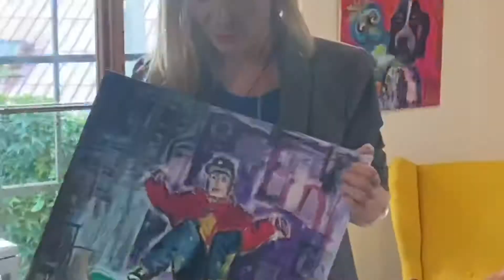REN/Krásný obrázky/Vernisáž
Vernisáž výstavy obrazů REN - Krásný obrázky ve Fér Kafe Litoměřice a 3. výročí Art332
30/9/2020
Autor: Reny Mužíková
Kurátor výstavy: Honza Homola